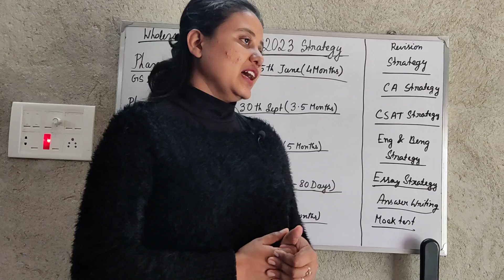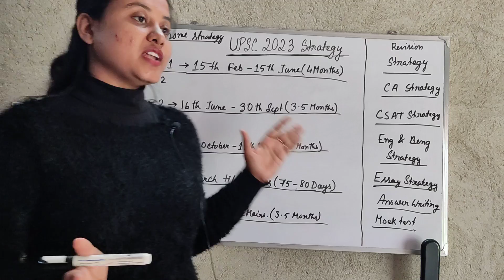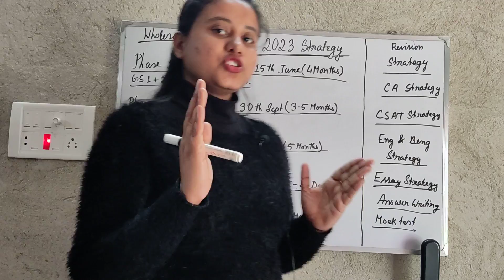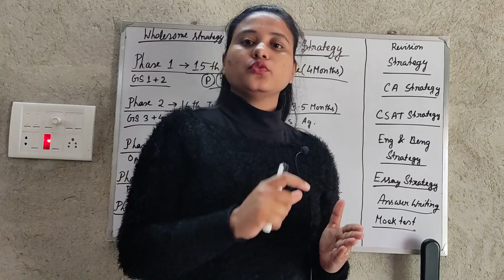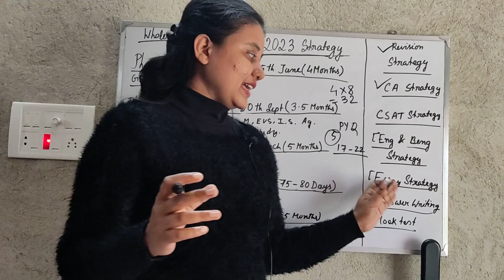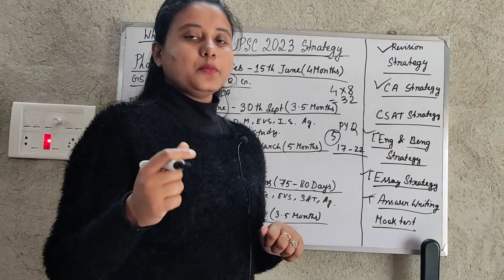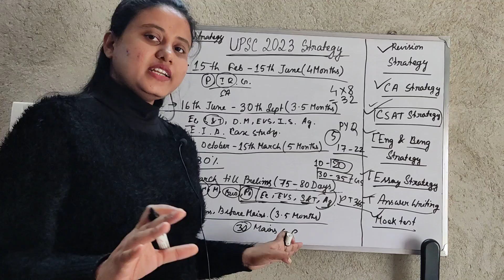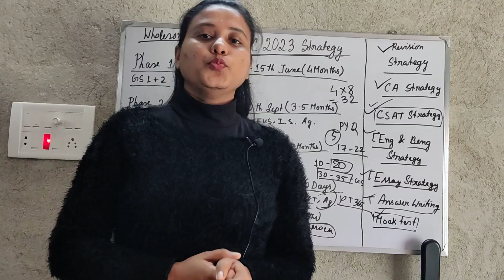UPSC 2023 Strategy বাংলায় আলোচনা। যদি UPSC দিতে চাও এই ভিডিওটি অবশ্যই তোমার জন্য। UPSC WITH PUJA